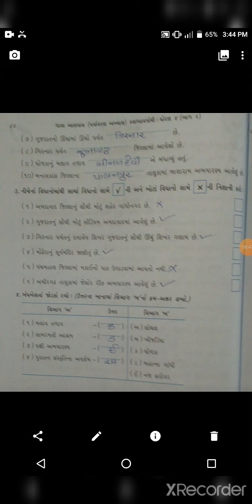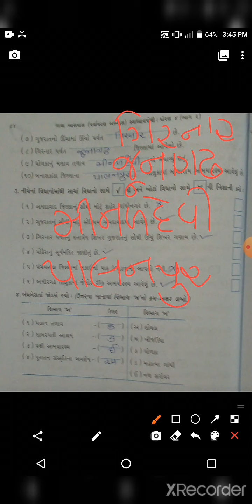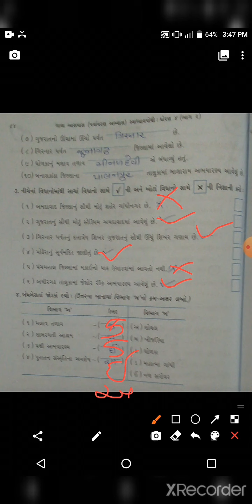std 4 aasapas swapothi unit 25 part 1